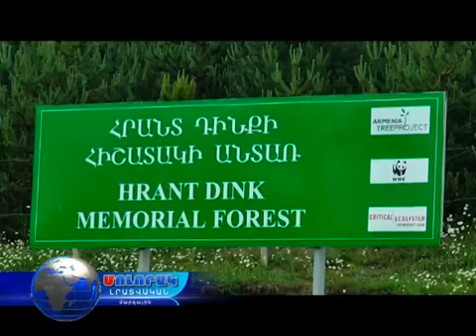Դինքի անունը կրող անտառում եղևնի տնկեց Ռաքել Դինքը